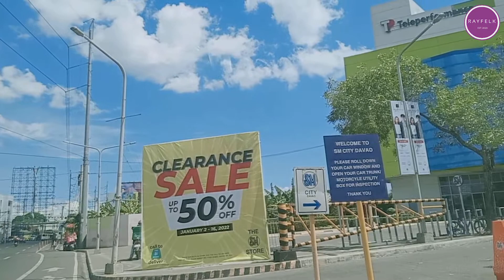Catalunan Grande to SM City Davao Road Trip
A road trip from Catalunan Grande, Davao City to SM Ecoland.